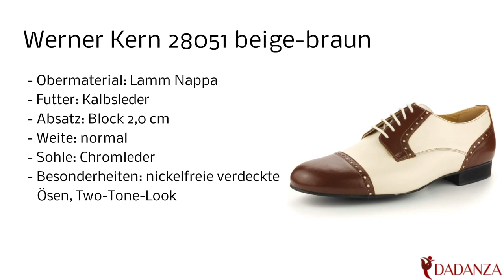Werner Kern 28051 beige braun - Herren Tanzschuhe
Diesen "Werner Kern 28051" Herren Tanzschuh in beige / braun finden Sie